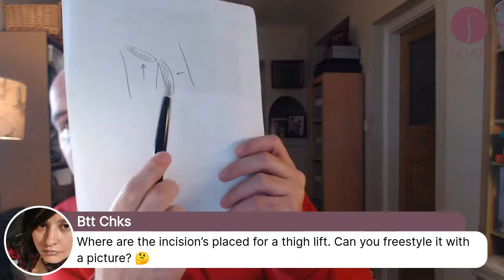Live Q&A with JJ Staiano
Tonight I will talk about:
                                             -Do we offer water jet assisted liposuction?
-Advice on taking supplements following surgery?
-When is the best time to get a post operative bra?
-Do you offer medical spa or fat freezing?
-Do you offer lasering or injections to improve the look of my breasts?
-Does the nipple always need to be moved during a Breast Lift?
-Would you offer revision surgery following a Fleur De Lis Tummy Tuck?
-Do we offer Dermabrasion for Tattoo Removal?
-Is it normal to have more than 1 lipoma appear in the same area? (Scalp)
-Do we offer Face Rejuvenation at our clinic?
-Can you have Upper and Lower Blepharoplasty at the same time? and anything else that crops up!